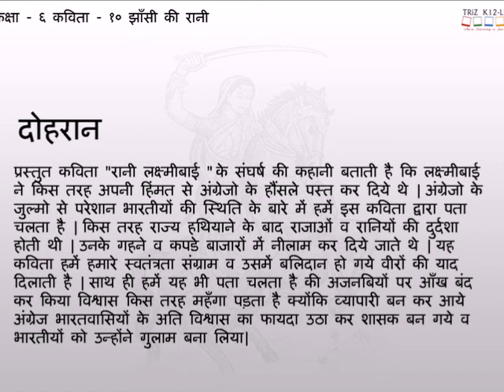CBSE Standard 6 Chapter 10 झाँसी की रानी part 5 दोहरान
झाँसी की रानी Standard 6 chapter 10 Educational content,Educational video,CBSE content,NCERT content,CBSE video.